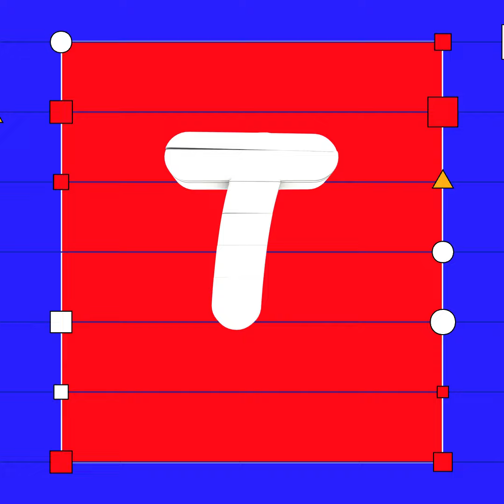WeDoGraph | ABC song Hebrew version 2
The Hebrew version of the ABC song